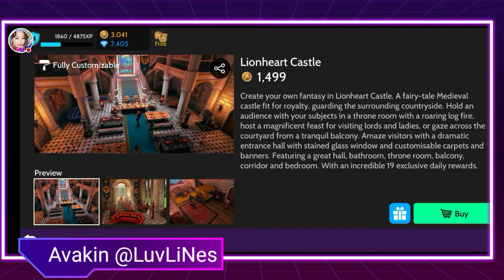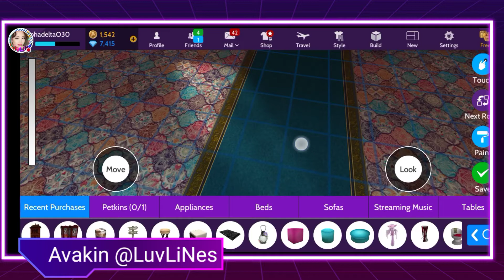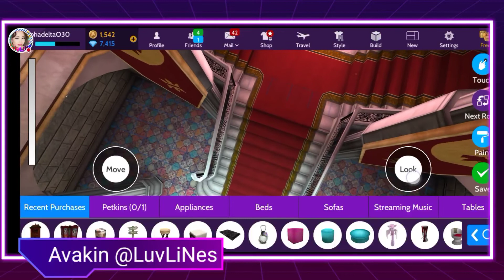My Lionheart Castle, Avakin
Thank you! so much for watching. Once again, this is luvlines!  Have a good day!
 God bless!